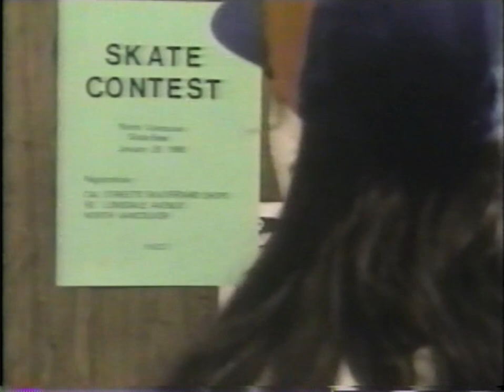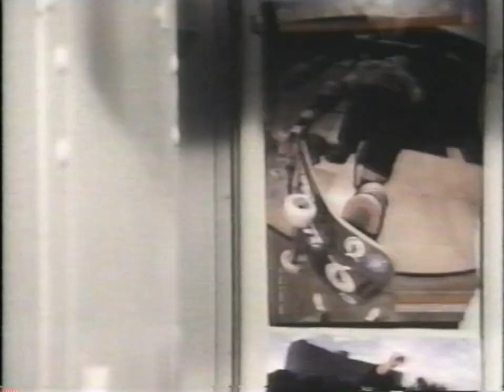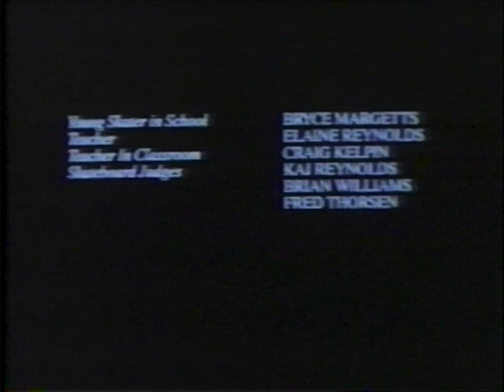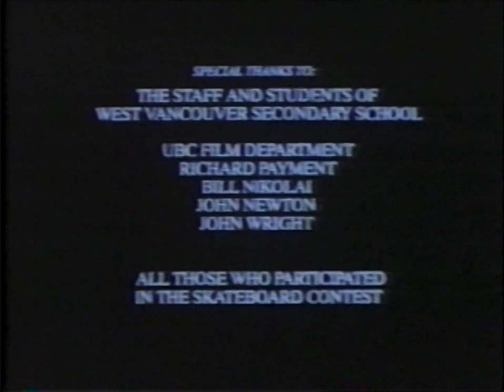RARE "Grinding To Win" (1990) feat. Joey Cramer (Flight of the Navigator) - Skateboarding Short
🎥  A special release of Life After Movies presents The Web Show! "Grinding To Win" is a previously unreleased short film from 1990 starring Joey Cramer of FLIGHT OF THE NAVIGATOR fame.  Joey Cramer played David Freeman in the 1986 classic Flight of the Navigator, and "Grinding To Win" is a skateboarding short film

NOTE: Life After Movies does not own the copyright to this film.

Joey Cramer is also the star of Life After Movies latest feature release - LIFE AFTER THE NAVIGATOR, celebrating Flight of the Navigator but also looks at Joeys life since that film, and the highly covered but little understood Joey Cramer bank robbery articles - now out on Amazon and region free BluRay

The BluRay of LIFE AFTER THE NAVIGATOR features another short film of Joey Cramer - THE INVASION - directed by Heidi Newell

The Web Show is a community created by Life After Movies - the team behind the Flash Gordon feature documentary Life After Flash - a place for all things 80s movies, 80s, nostalgia, and film, featuring interviews with stars and crew from your favourite films, go behind the scenes into what goes into producing the Life After documentaries, plenty of movie prop talk, competitions and so much more.

Instagram Handles:
Ash - @theashp
Lisa - @lisandowns
Joey Cramer - @TheJoeyCramer

Twitter Handles:
Life After Movies - @LifeAfterMovie3
Lisa - @lisandowns
Life After the Navigator - @NavigatorMovie

Life After Flash (lifeafterflash.com) celebrates Mike Hodges’ 1980 classic Flash Gordon, as well as looks at the life of star Sam Jones since that breakthrough role. This 94 minute documentary also includes interviews with Melody Anderson, Brian Blessed, Topol, Peter Wyngarde, Brian May of QUEEN, Robert Rodriguez, Peter Duncan, Stan Lee, Mark Millar, Howard Blake, Richard O’Brien, and more. Make sure you check out the trailer in the channel too.  We filmed the documentary over 4 years, visited USA, Mexico, Italy, Israel and of course the UK, and visited many a comic con on this journey.

Currently in production, LIFE AFTER ATREYU, celebrating the iconic 1984 classic The NeverEnding Story, starring Noah Hathaway, directed by Wolfgang Petersen.  Also starring Tami Stronach, Barret Oliver, Deep Roy, music by Giorgio Moroder, Limahl & Klaus Doldinger.

We love love love nostalgia, 80's film, 90's film, 80s film, movies, and those childhood classics. perfect place for those reunited apart fans.